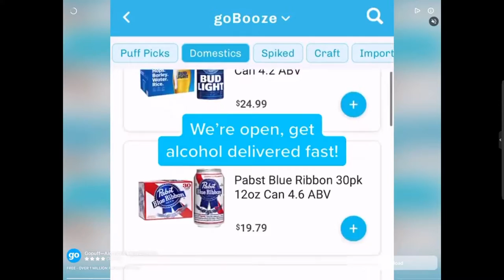Stumble guys attempt of winning but failed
Xbox One: Tcrawf97
NINTENDO ID - TCRAWF97 FRIEND CODE SW-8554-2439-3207